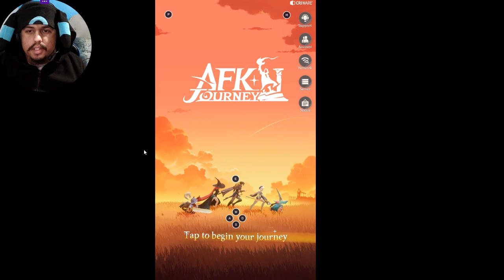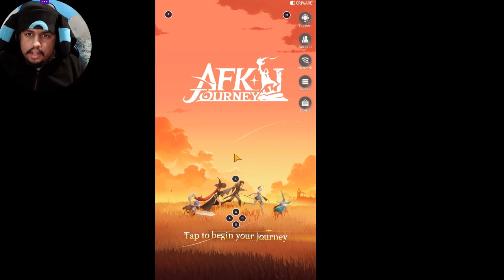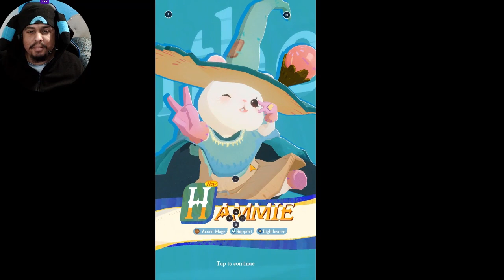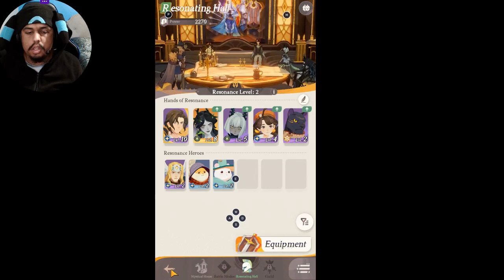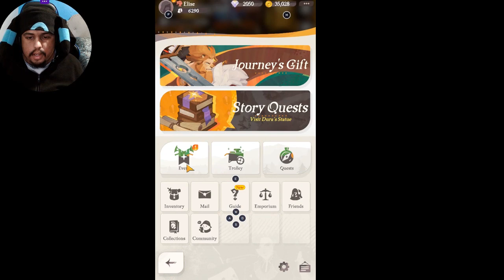Beginning a new quest in AFK Journey [part 1]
This is a new mobile game that recently released, and I wanted to play it.